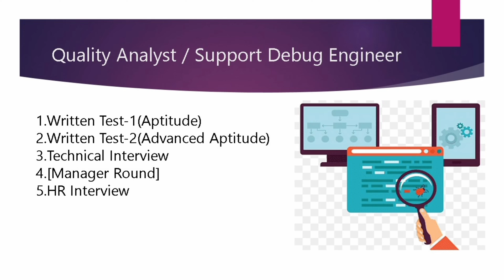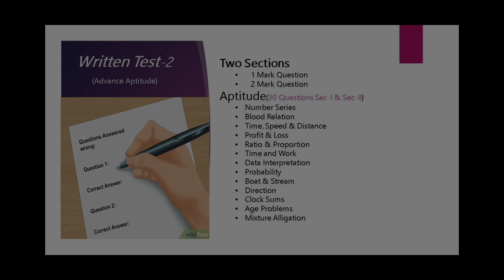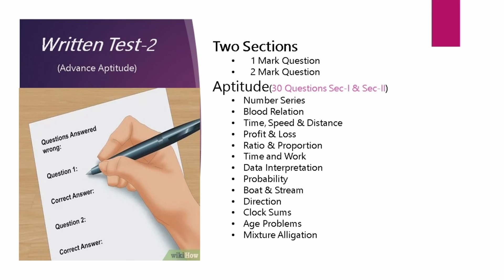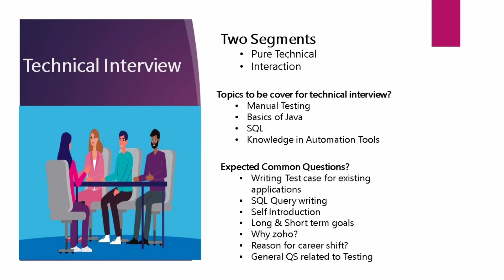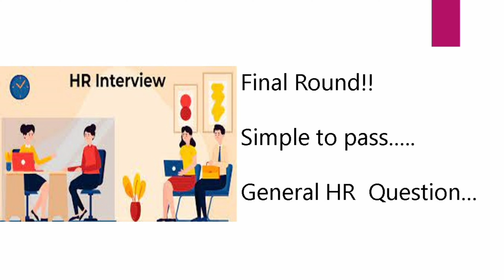Zoho Interview Process for Quality Analyst or Support Debug Engineer | Zoho Hiring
We are closely following all recruitment activities of zoho across India. You can get Apply link for Interviews.

Here you can apply interview for Software Developer role held on 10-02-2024.

Interview Rounds :
1.Resume Shortlist
2.written Test
3.Written Test-2(Advanced Aptitude)
4.Technical Interview
5.HR Interview